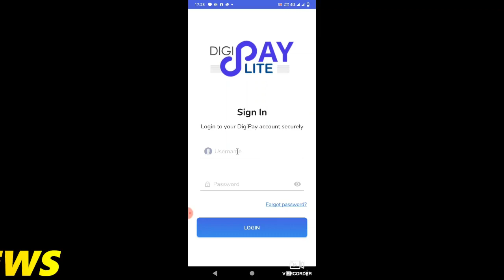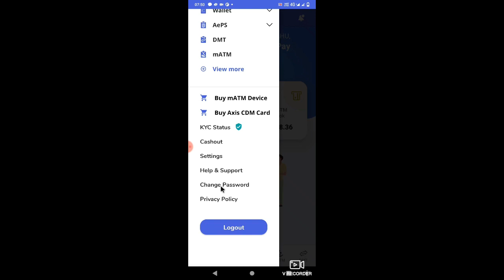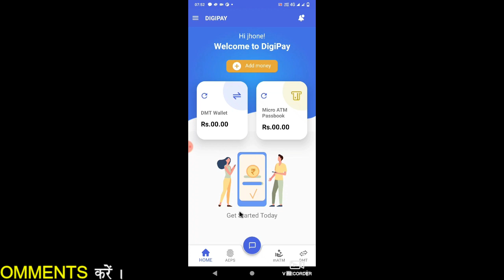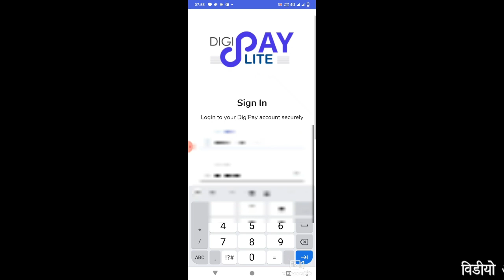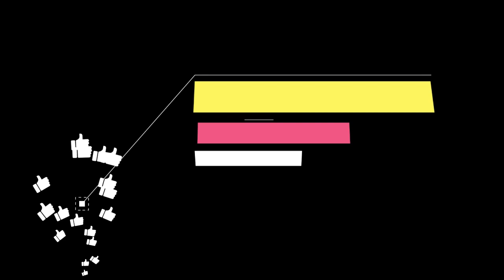पासवर्ड कैसे बदलें | How to Change CSC DigiPay Lite Password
Dosto aaj ke video me apko CSC Digipay Lite Ka Password Change Kar Ke batane wale hai मुझे उम्मीद है  की ये वीडियो आपको  जरूर पसंद आएगी.